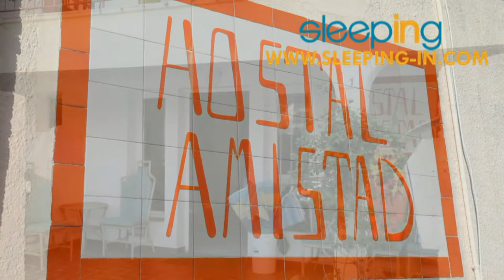Hostal Amistad, Paguera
El Hostal Amistad es un hostal con habitaciones confortables ubicado en el centro de Paguera, en Mallorca. El Hostal ofrece un buen servicio de bar con desayunos en una agradable terraza.